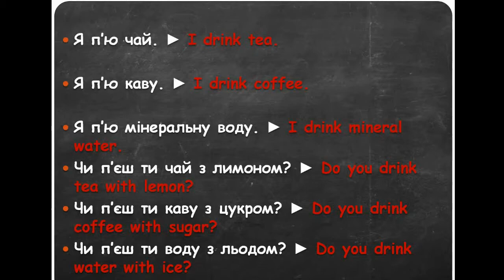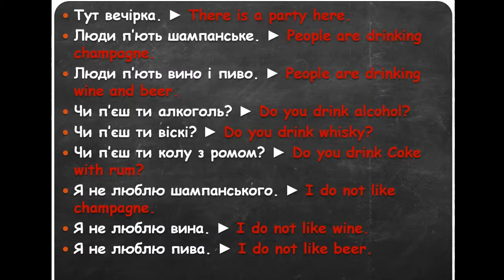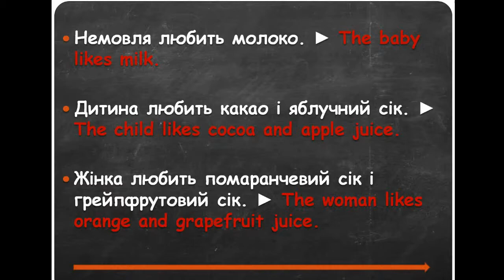Англійські фрази: Урок 12 (Напої)